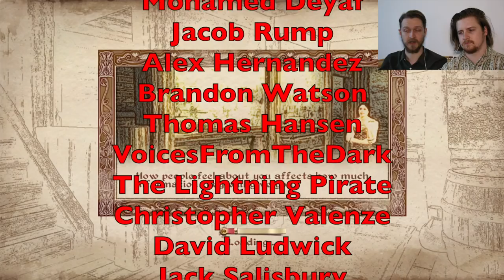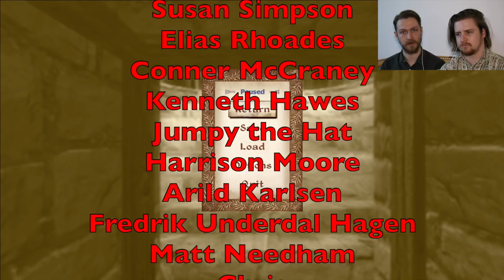Let's Play The Elder Scrolls IV: Oblivion - Ep 35